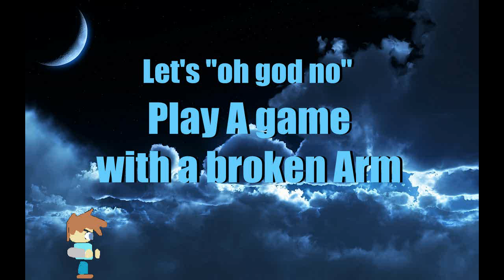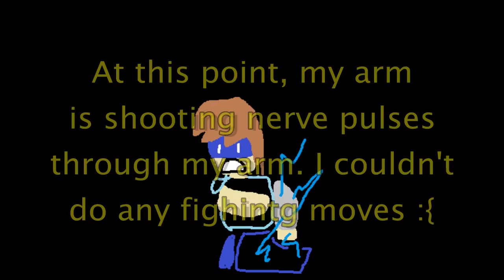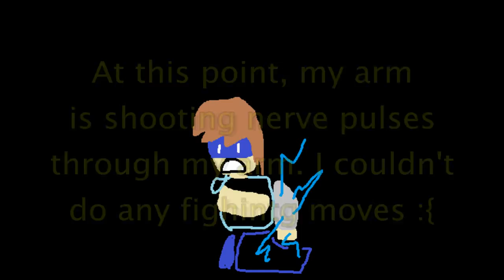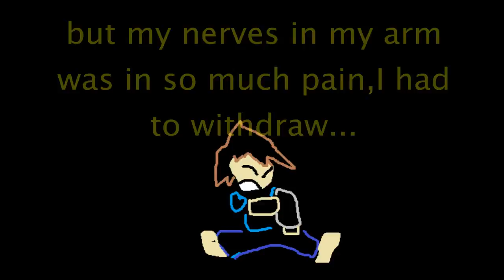Lets (Oh no) Play A Game With a Broken Arm - Vanguard Princess (PC)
Never play a fightng game with a bruised nerve. Worst,thing you could do.